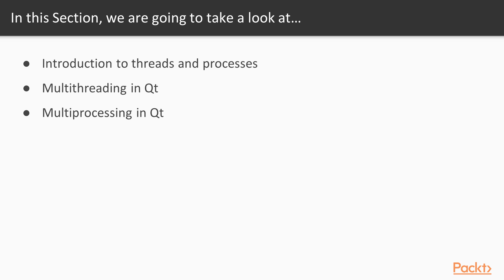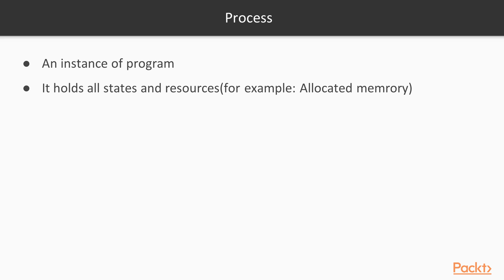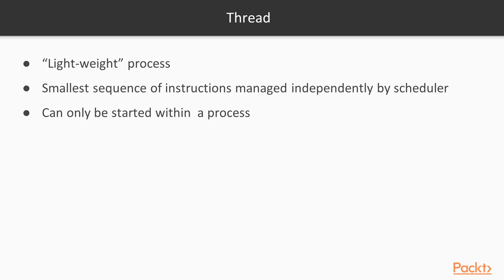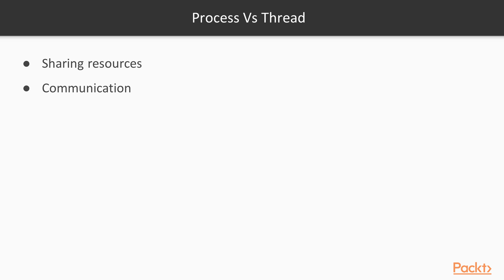Learning Qt 5 : Introduction to Threads and Processes | packtpub.com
What is thread and what is process? What’s the difference between them?
• Learn what thread is
• Learn what process is
• Compare the two and find the differences